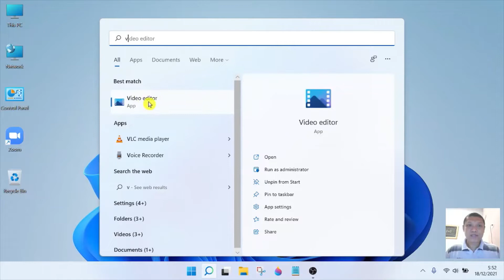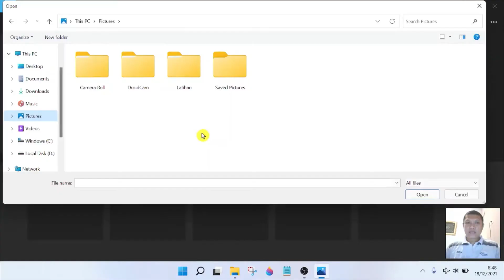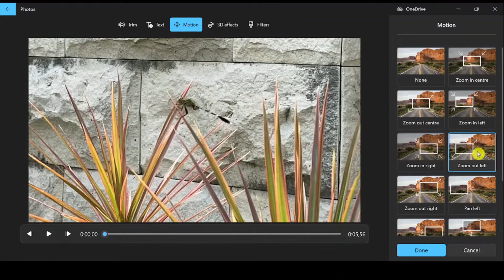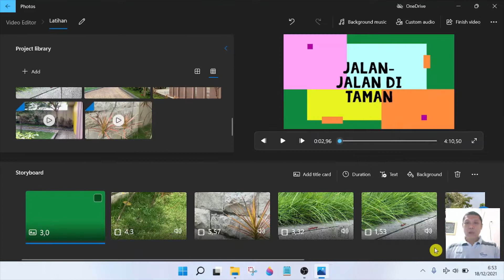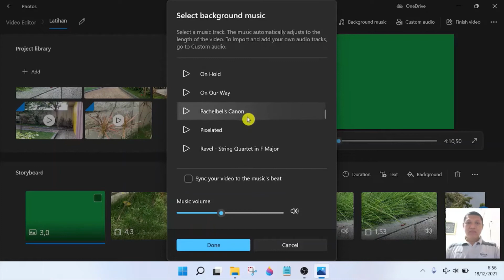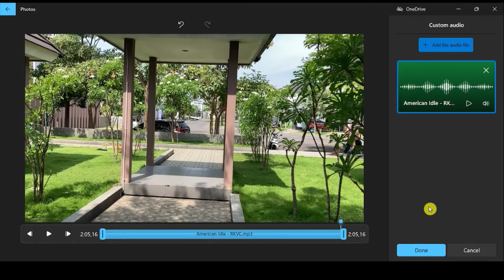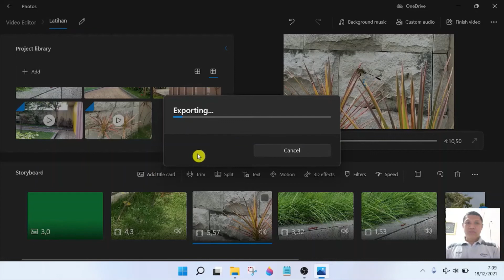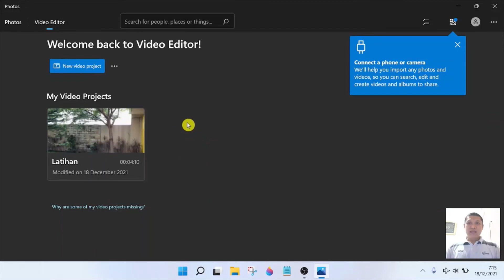Tutorial Video Editor Paling Mudah Untuk Pemula | The Easiest Video Editor Tutorial For Beginners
Pada tutorial kali ini saya akan berbagi tutorial sederhana untuk editing video dengan menggunakan tool bawan Windows 10 & 11.
Dengan tampilan user interface yang sederhana  dan ringan sehingga mudah dipahami dan dipelajari oleh semua orang.
Terima kasih

English:
In this tutorial I will share a simple tutorial for video editing using the built-in tools of Windows 10 & 11.
With a simple and lightweight user interface that is easy to understand and learn by everyone.